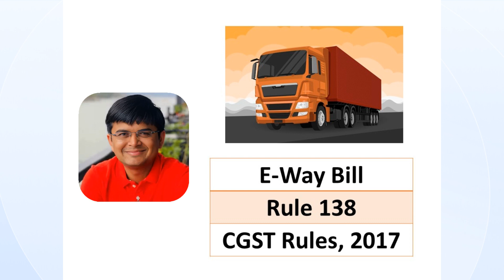Let's Commemorate Sections of GST - Video#3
E-Way Bill Rules are covered y Rule 138 of CGST Rules, 2017.